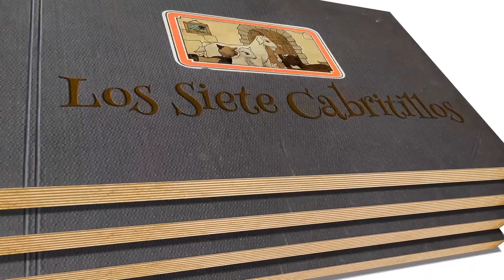Los Siete Cabritillos y el Lobo Feroz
Son adaptaciones a los los Cuentos
Clasicos Infantiles del Lobo Feroz: Caperucita Roja y los Tres Cerditos.